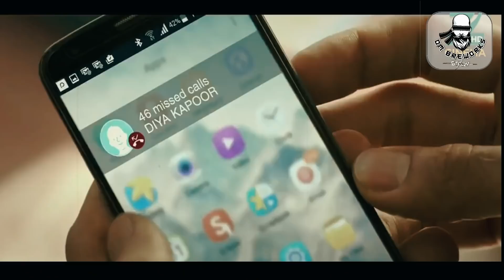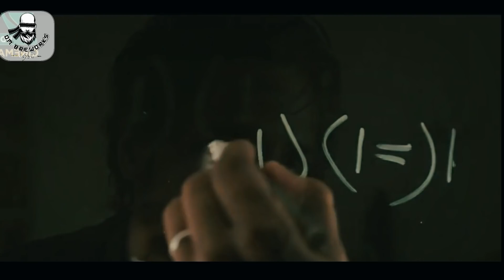TERLEMPAR KE MASA DEPAN UNTUK MENEMUKAN ARTI SEBUAH CINTA || Alur Cerita Film India Baar Baar Dekho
Alur Cerita Film India Baar Baar Dekho  (2016)

Film ini menceritakan kisah seorang pria yang akan menikah dengan teman semasa kecil nya,
Tetapi kejadian aneh terjadi ketika  pria itu tiba2 terlempat ke masa depan semalam sebelum pernikahan mereka, perjalanan waktu itu terjadi berulang2 terjadi , hingga pria itu menjadi tua,
So penasaran , apakah pria itu bisa kembali ke masa nya atau tidak?

 @OmBreworksStory    adalah channel yang mengulas alur cerita film, mereview, dan kadang me- roasting film.